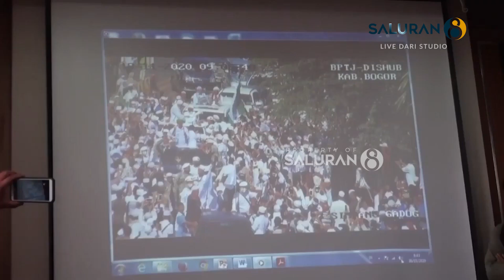Pelanggaran Kerumunan Massa Di Megamendung Naik Ke Level Penyidikan